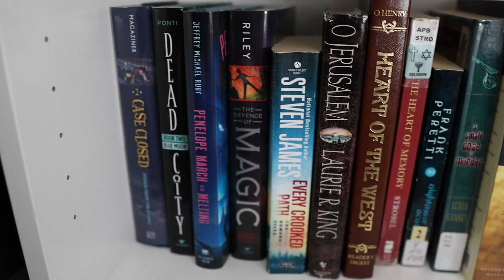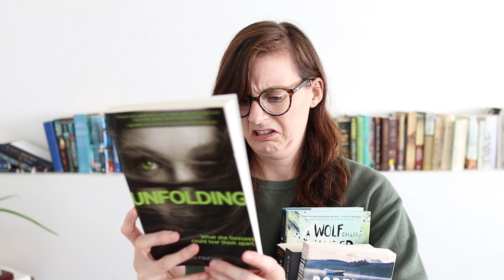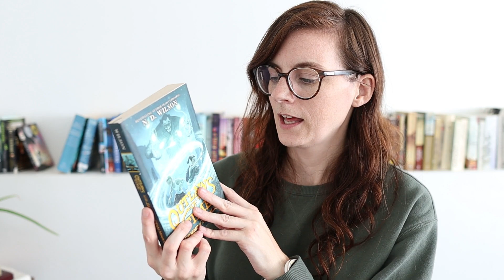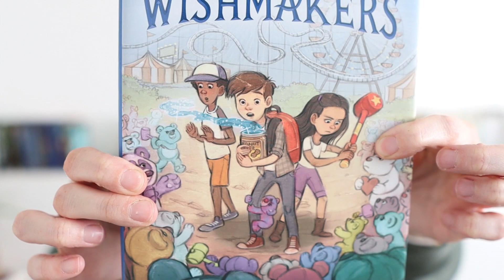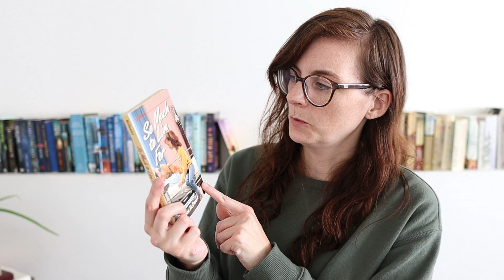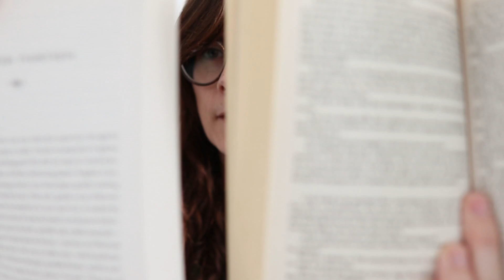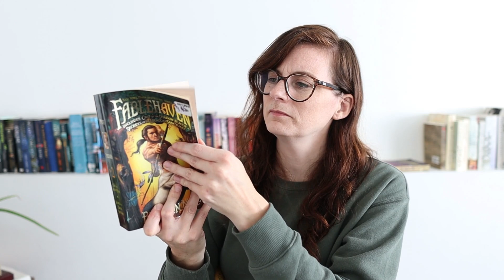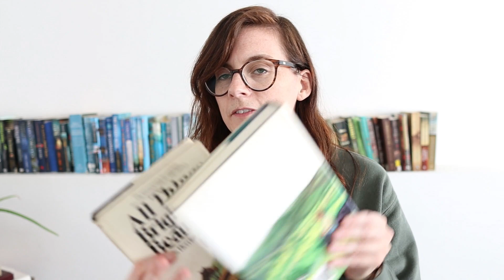a TBR SHELF TOUR 📚 all the books on my TBR shelf (it's quite a few)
Hey guys, today I wanted to give you a little tour of my TBR shelf (well, one of them anyway). Let me know which books I should add to my TBR cart the next time I update it!

☕ The Best Homemade Hot Cocoa recipe (dairy free or dairy full)